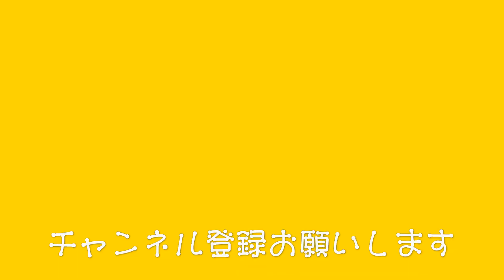初ハワイ旅行にいってみた！ #19 帰国日の朝、bikiでワイキキビーチをお散歩。そして、シャトルバスで空港に向かいます！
ハワイ旅行の動画を初めから見たい方はこちらから

2019年11月。
念願のハワイ旅行に行ってきました～。
私たちが現地で経験したアクティビティなどをご紹介いたします。
笑いあり、涙あり、新発見ありとバタバタ珍道中記をお楽しみください。

とうとう帰国となる日を迎えました。
本当に帰りたくありません。まだまだ見たいところあるのですが…。
早朝、bikiにのってビーチを散歩してきました。
朝焼けに染まる景色が最高にきれいでした。

そして、時間はまったはくれません。
シャトルバスのお迎えがきて、こたんなるの二人は空港へと向かいます。

ハワイの珍道中記は次回最終回です。お楽しみに！
総集編はまた別に作成しようと思っています。
初ハワイ旅行シリーズをご覧下さいましてありがとうございました。

ハイアットセントリックワイキキビーチホテル

お借りした効果音サイト。ありがとうございます！

次回最終回！　20は、「帰りたくないけど、帰国します！ ありがとう、ハワイ オアフ島！」を予定していま～す！
お楽しみに～！！